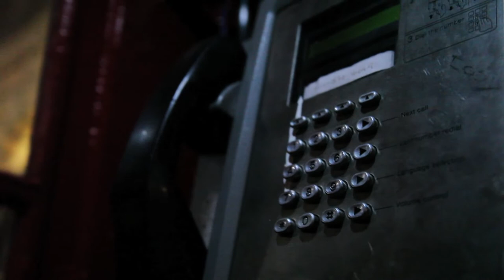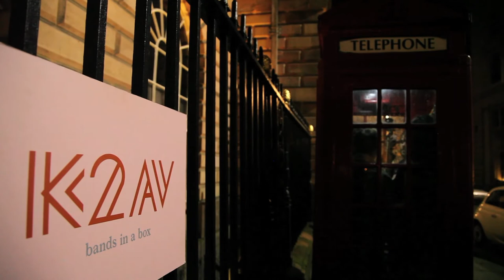K2AV Bands In A Box Presents: The Wools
On  10th September 2017,  The Wools performed an exclusive, stripped-down version of 'I'm Your Fool' inside our K2 phone box at Town Hall, Liverpool.

Post Audio by Iain Harper